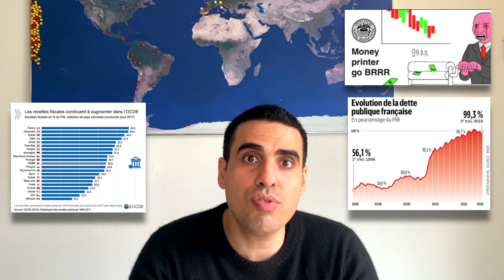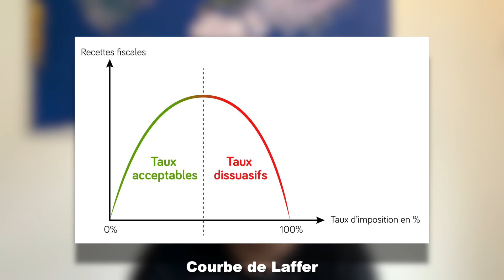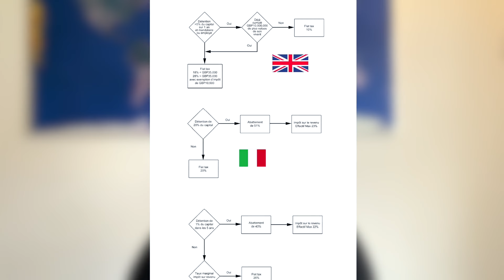Impôts ou planche à billets ? | IDRISS ABERKANE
Aujourd'hui vidéo de circonstances sur la fiscalité. À l'heure où la planche à billets tourne plus que jamais je pense qu'il est nécessaire de faire quelques rappels des fondamentaux et de bon sens..